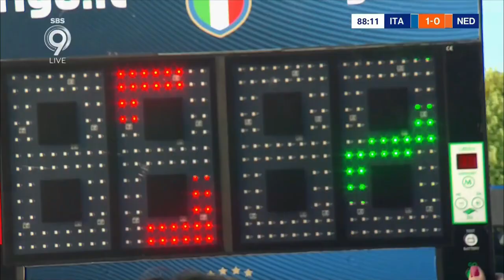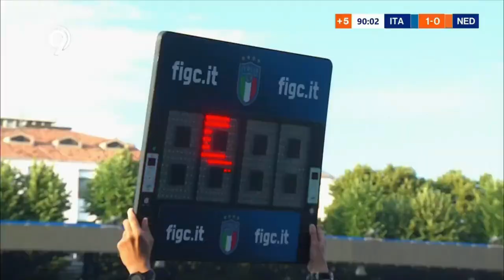Italy vs Netherlands || International Friendly